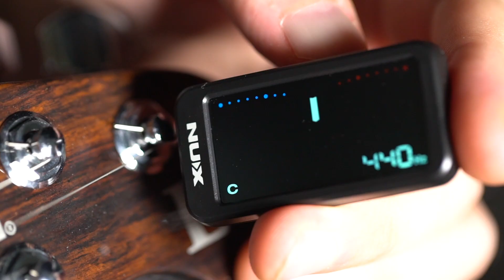NU TUNE Official Product Video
A tangible clip-on tuner from NUX Effects.